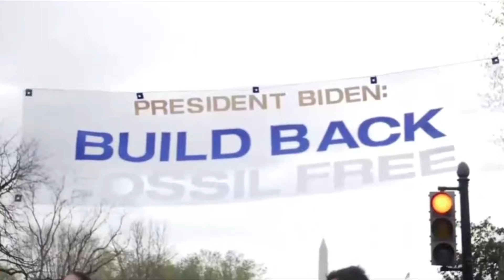Elected Officials Against Fracking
More than 375 local and state elected officials signed a letter to President Biden and Members of Congress calling for a ban on fracking, and end to new fossil fuel projects, and a just transition and comprehensive economic plan for workers and communities impacted by the fossil fuel industry.